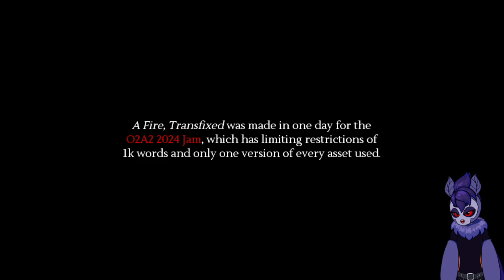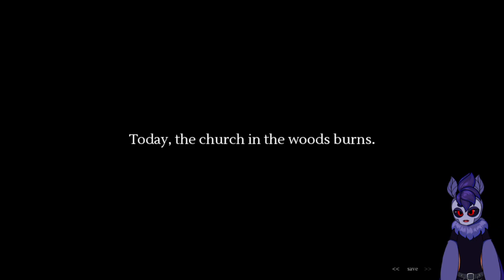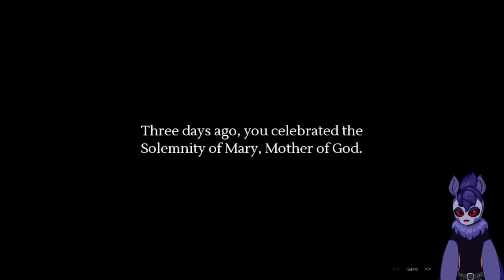A Savior Has Come To Cleanse Your Sins || A Fire, Transfixed [Full Game]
This is a solemn visual novel related to another visual novel, 10:16. A "savior" has come into the forest and burned your church, and he tells you why.

MEMBER SHOUTOUT
(I have changed it to include ALL channel members)
Thank you so much to my channel members
for all of your support!

||Credits||

||Social Links||

||Time Stamps||
00:00 Trailer/Intro
01:35 Gameplay Start
14:30 Choices
15:45 Shoutout
16:00 Outro